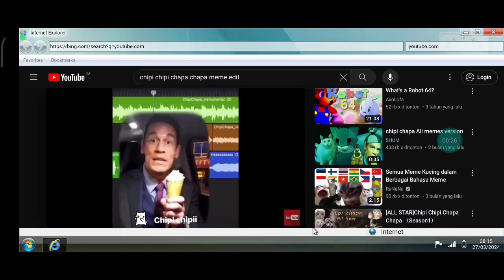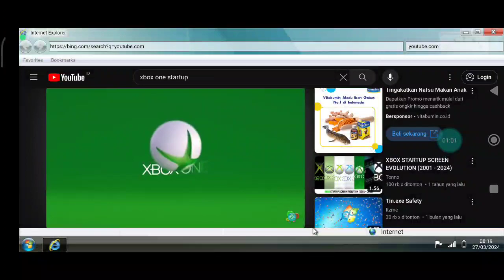the Adventures of Pami The videogame trailer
by @handpuppetworld @StarTheVyonderVyonder